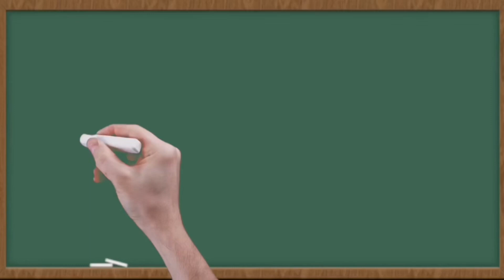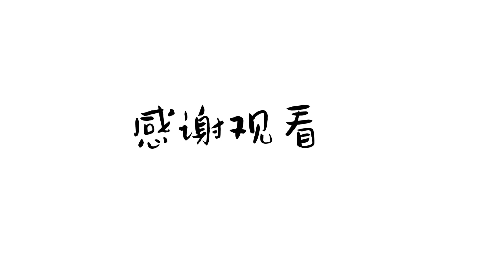SJK(C) LOK YU (2) Program Minggu 1 乐育二校开课第一周活动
Program Minggu Pertama Pembukaan Sekolah
Sesi Akademik 2023/2024
2023/24新学年开课第一周活动

SJK(C) LOK YU (2) Love You Too
乐育二校也爱你们

LokYu2LoveYouToo